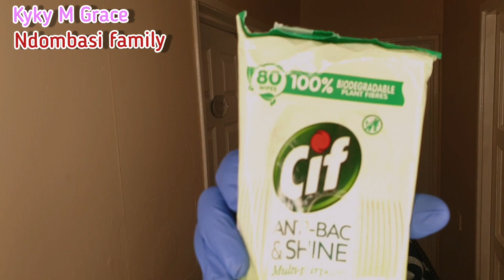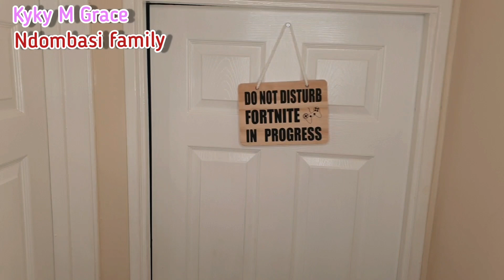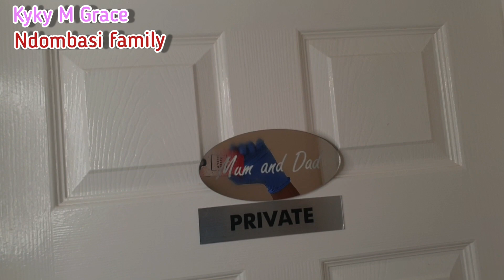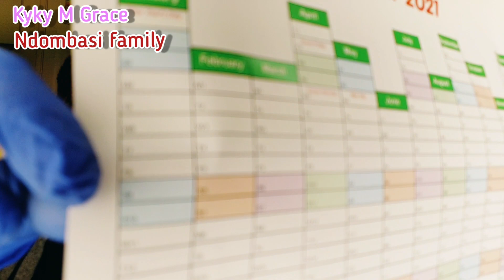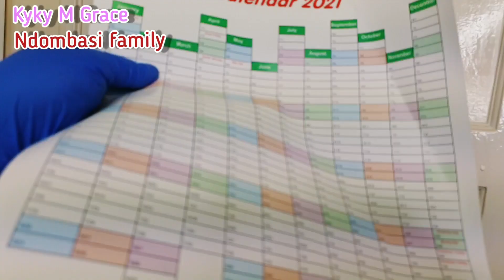Je nettoie mes portes à fond / I deep clean my doors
Merci beaucoup à tous nos abonnés et bonne année à vous et vos familles. Nous voici encore sur une nouvelle vidéo motivation de nettoyage.

Devenons amis sur:
Instagram: Kyky M Grace
Facebook : Kyky M Grace